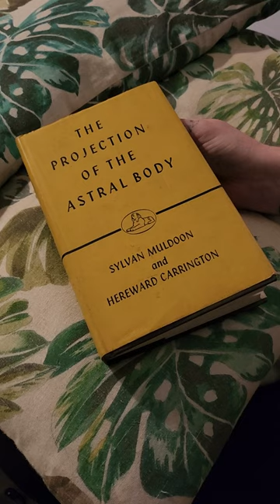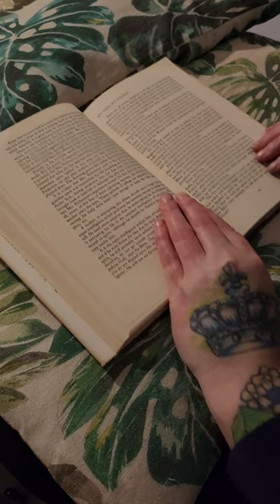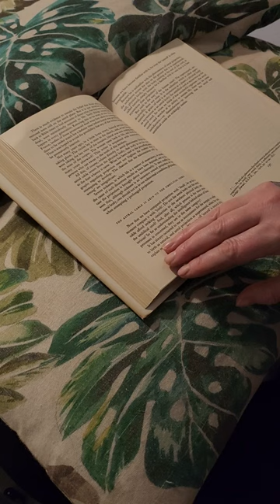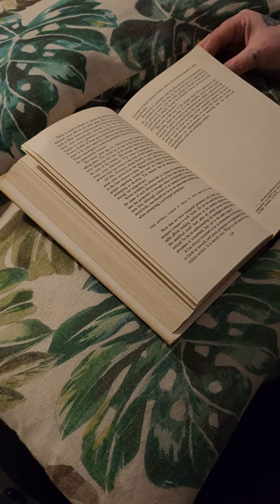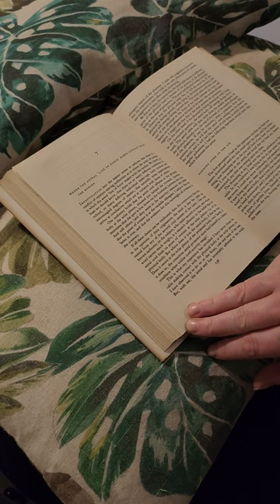astralprojection The Projection of the Astral Body by Sylvan Muldoon and Hereward Carrington p133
pg133/138